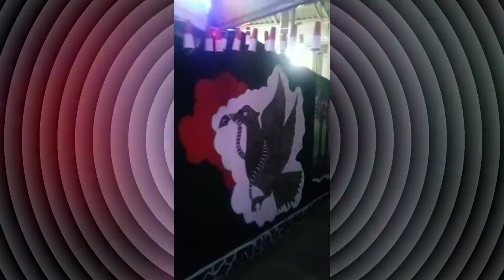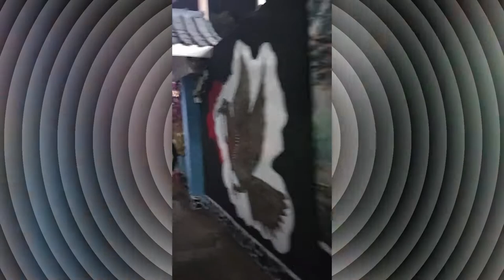pak elas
kegiatan tahunan runinitas
warga rt01 rw08 kelurahan cipedes kecamatan sukajadi
kerjabakti
menyambut hari kemerdekaan